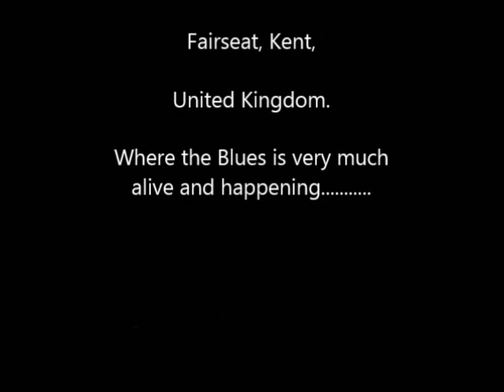Let's go get stoned 31 07 2013